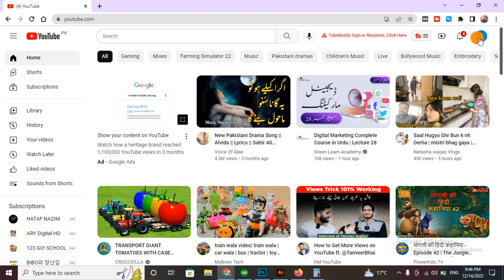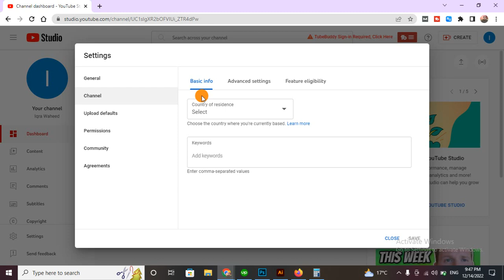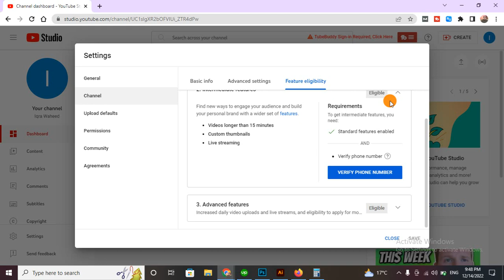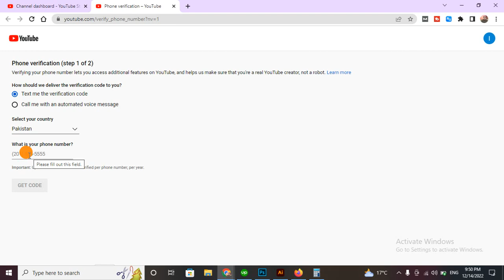How to Verify YouTube Channel from Computer in 2023 | YouTube Channel Verify Kaise Kare